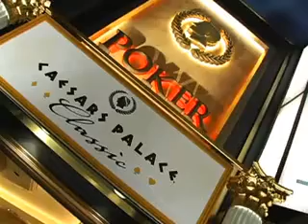Caesars Palace Classic: Final Table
Card Player TV previews the final table and talks to a couple of the players.